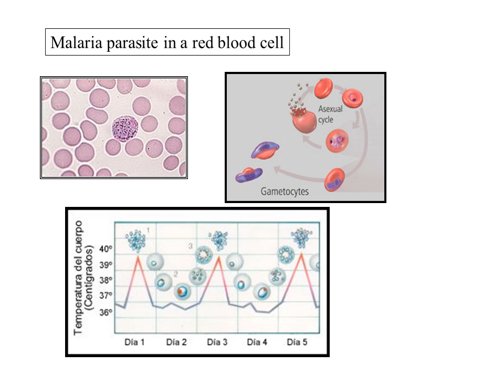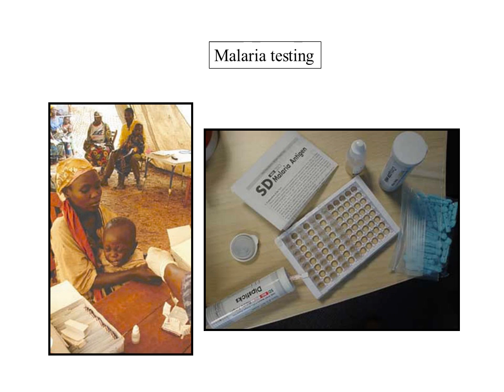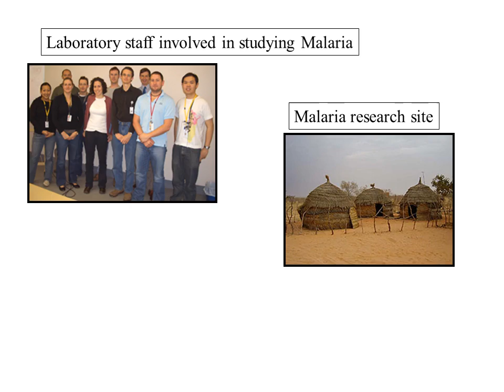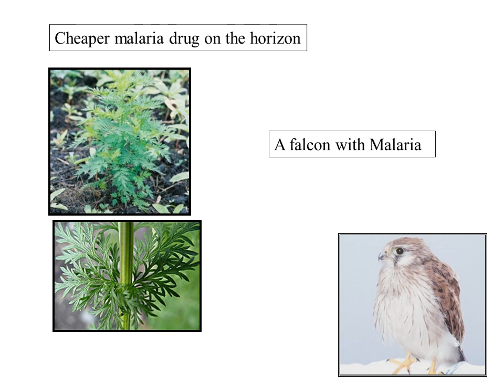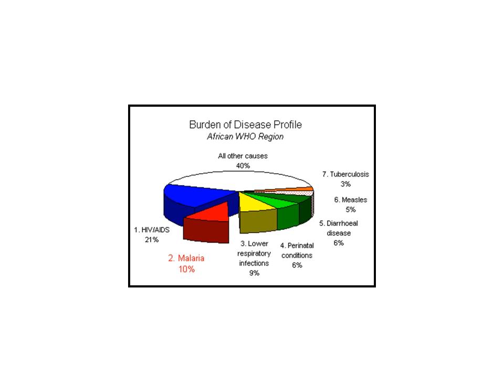Protists Malaria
Anopheles mosquito - female
Malaria parasite in a red blood cell
Prevention
Malaria testing
Anti-malaria tablets
Laboratory staff involved in studying Malaria
Malaria research site
Working together to combat Malaria – a cross border workshop
Cheaper malaria drug on the horizon
A falcon with Malaria